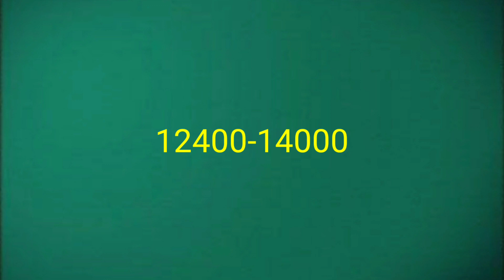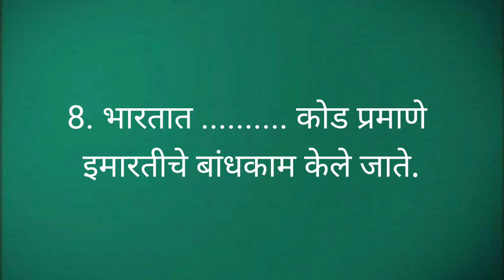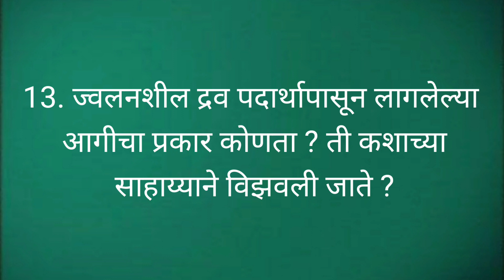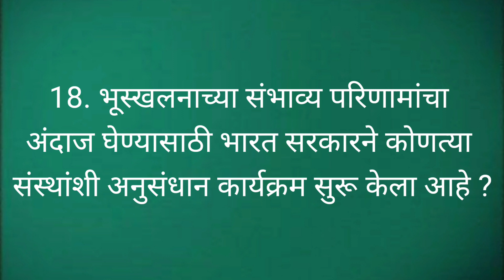एन एम एम एस।nmms। SAT। विज्ञान।प्रकरण 9। आपत्ती व्यवस्थापन। वस्तुनिष्ठ प्रश्न।by Kaute sir